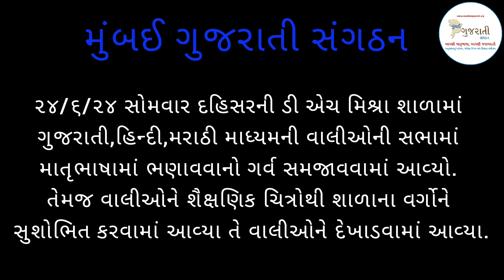ડી એચ મિશ્રા શાળામા વાલીસભા,૨૪/૬/૨૦૨૪